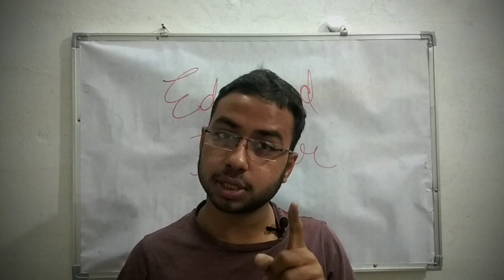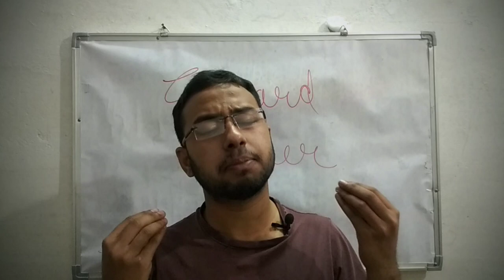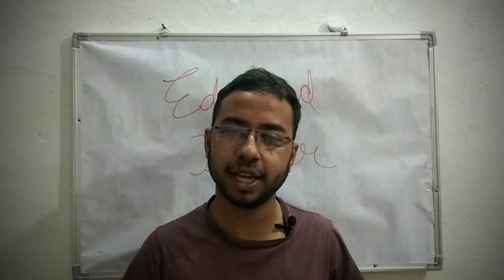Edward Jenner Story |The Origin of Vaccines| How we conquered the deadly smallpox virus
Edward Jenner full story in Hindi